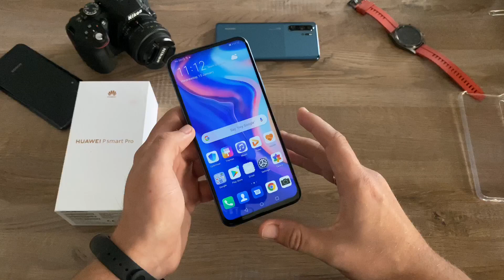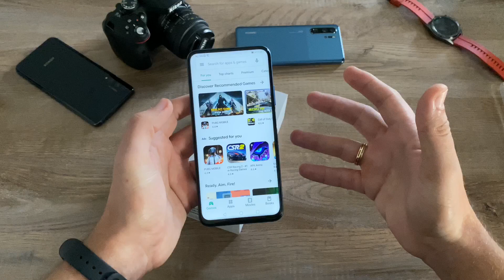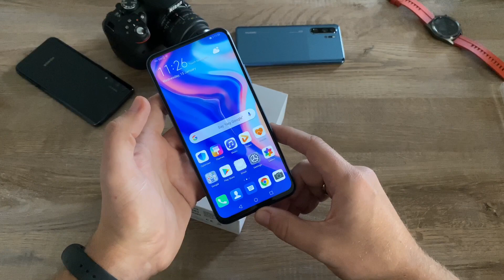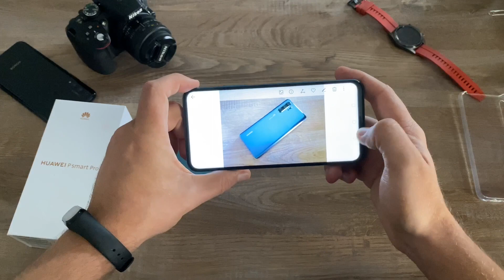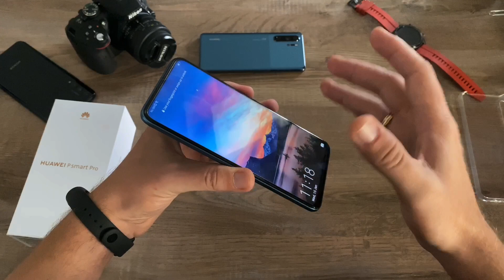Huawei P Smart Pro Unboxing [Greek]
Έχουμε στα χέρια μας το νέο και εντυπωσιακό P Smart Pro της Huawei, με τρεις κάμερες, μεγάλη οθόνη 6.59 ιντσων και μοναδικό σχεδιασμό.